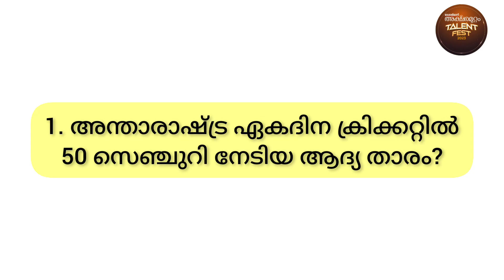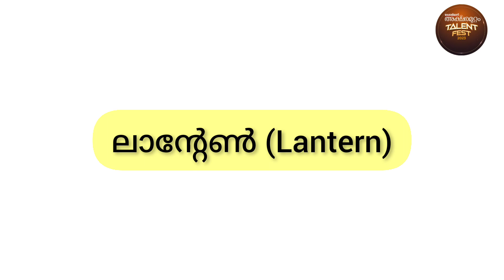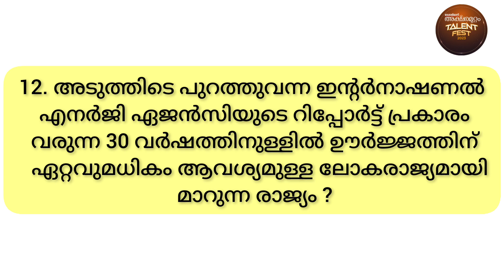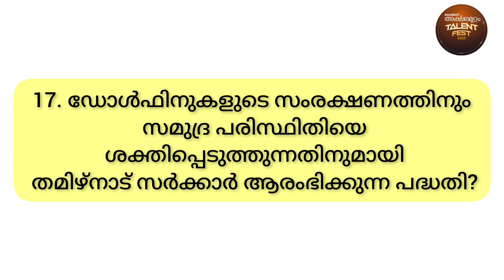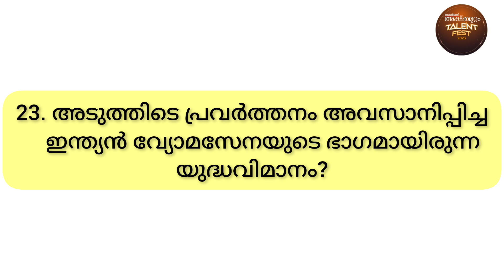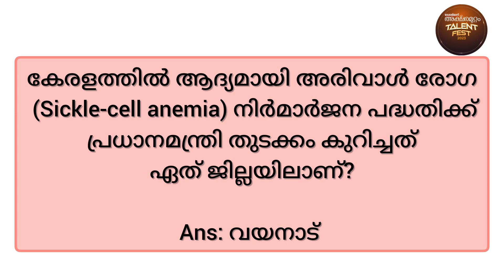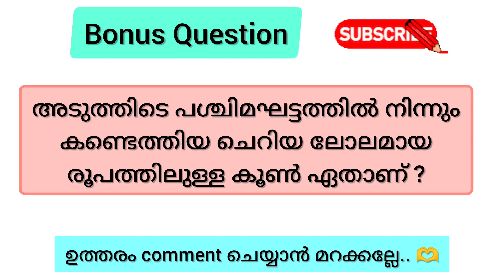അക്ഷരമുറ്റം ക്വിസ് ജില്ലാ തലം Part-4 | Aksharamuttam Quiz 2023 | Deshabhimani Aksharamuttam Quiz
അക്ഷരമുറ്റം ക്വിസ് ജില്ലാ തലം Part-4 | Aksharamuttam Quiz 2023 | Deshabhimani Aksharamuttam Quiz 2023 LP, UP, HS, HSS